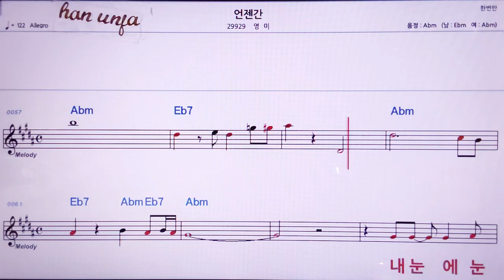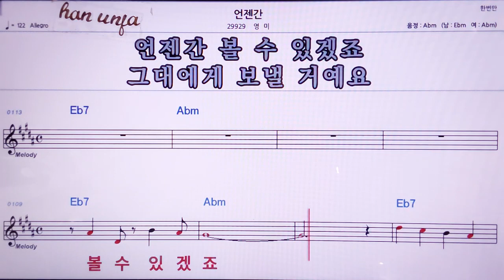💖 언젠간/영미 👍MR,노래방, 악보, 코드,Karaoke With Sheet Music